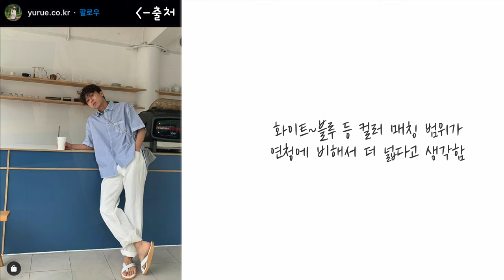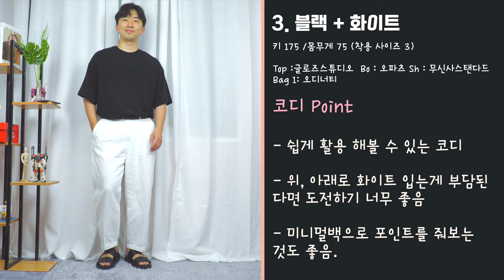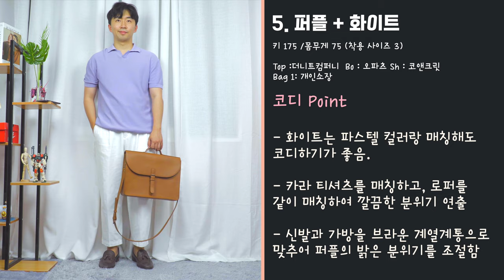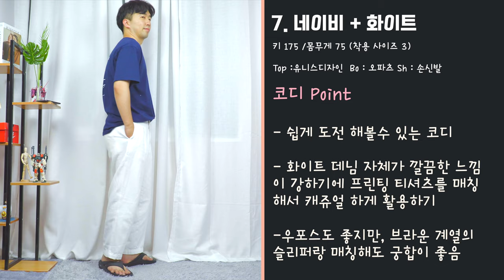남자여름 데님 흰청VS연청 당신의 선택은?(연청코디 11가지와 연청의 특징)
여러분의 패션 동네형 식스타일입니다.
오늘은 지닌시간에 이어 흰청의 특징과 코디를 준비했으니깐 재밌게 봐주세요